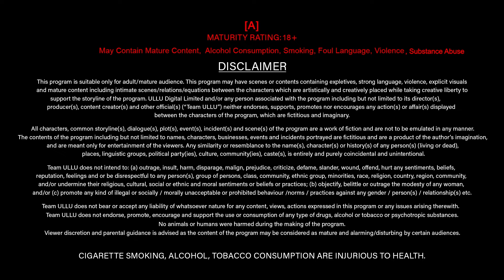Estate Manager | Part - 01 | Official Trailer | Ullu Originals | Releasing On : 10th May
Woh raja hai aur wahi vyapari bhi
Woh nishana hai aur wohi shikaari bhi
Jaal mein phase hai sab uske
Hai masoom kuch aur kuch khiladi bhi.

Estate Manager | Part - 01 | Releasing On : 10th May